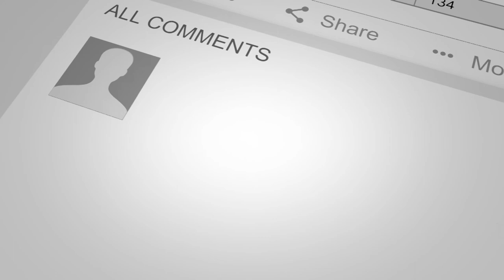Fitness in Real Life and How You Can Workout At Home In Your Own Time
Fitness in Real Life
Dwayne & Tenisha Douglas of VirtuallyFitt

Dwayne and Tenisha are the founders of Virtually Fitt and Hunger4Fitness.  They create online fitness and nutrition programs that work in real life. They’ve helped over 1,000 clients transform their bodies without giving up the foods they love!

Dwayne and Tenisha teach secrets to weight loss such as:

·         How to identify destructive eating habits
·         The secrets to avoiding sugary foods while at your desk!
·         Shortcuts to quick weight loss using our 80/20 method
·         How to lose weight without counting macros
·         Secrets to losing weight while eating carbs
·         The tricks to helping clients lose the weight without spending hours working out

The Holistic Therapies Directory is an online content marketing suite that does all the heavy lifting for therapy practitioners. Imagine having a marketing team at your disposal without the massive monthly cost to market your holistic practice.

Learn to market your holistic health business.